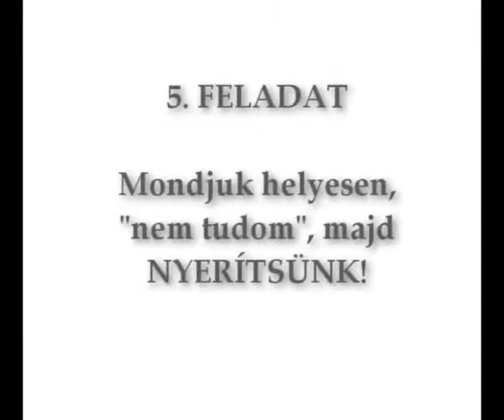Angol nyelvlecke Áder Jánossal